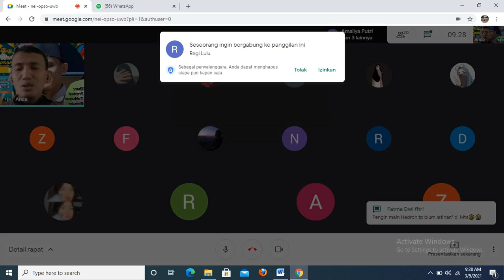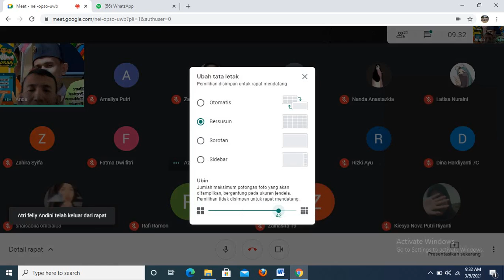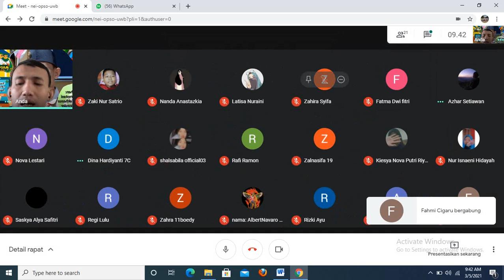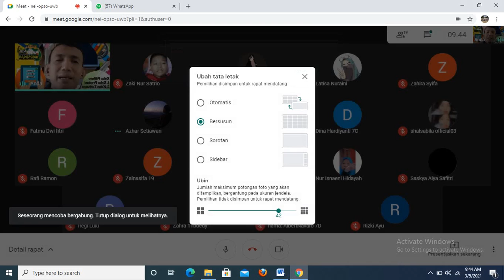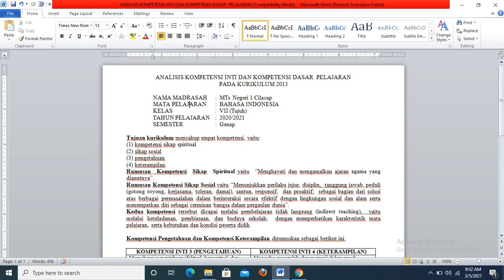VICON SENI BUDAYA kelas7C da 7D MTs Negeri 1 Cilacap, Musik ANSAMBEL